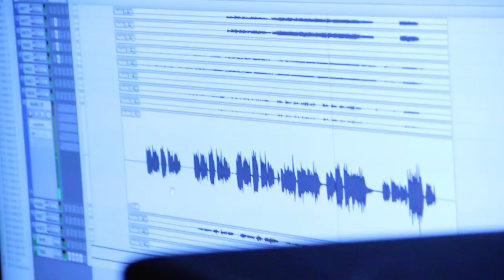Typesun perform 'Could It Be' at Maida Vale Studios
Sam Bonham and Richard Pitt present BBC Introducing in the West - broadcasting across Bristol, Gloucestershire, Wiltshire and Somerset every Saturday night between 8pm and 10pm.

In January BBC Introducing in the West broadcast Typesun, George Ezra, Theo Altieri and Twin Falls who recorded at London's legendary Maida Vale studios.

BBC Introducing supports unsigned, undiscovered and under the radar music. If you're a musician upload your music at bbc.co.uk/introducing.

Get involved on Twitter @bbcintrowest.